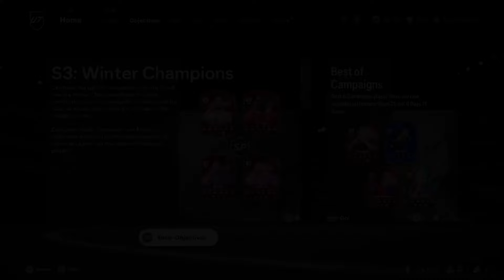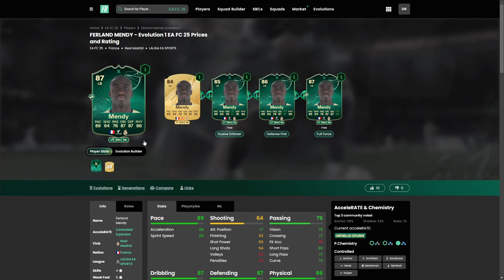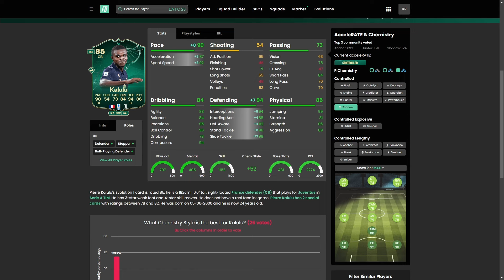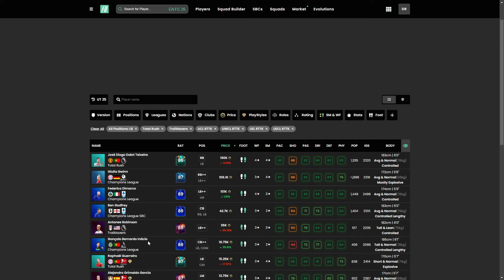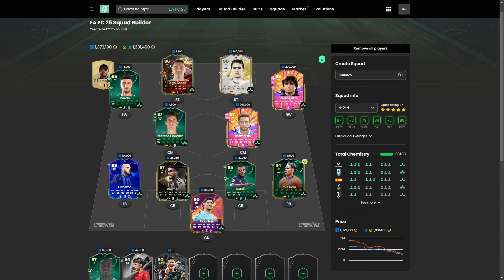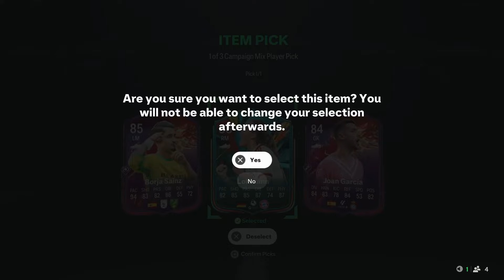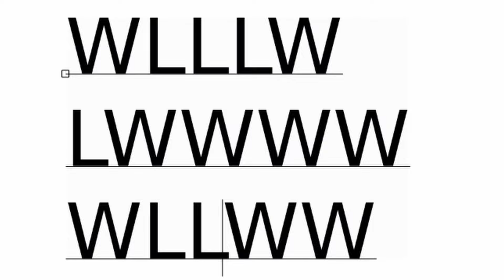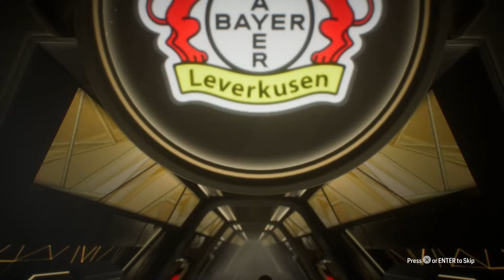ΤΑ ΠΡΩΤΑ MODE MASTERY ΠΑΚΕΤΑ!!!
Στο σημερινό video παίζω EA FC 25 Ultimate Team και συγκεκριμένα ανοίγω τα WL Rewards με τα Mode Mastery Packs.